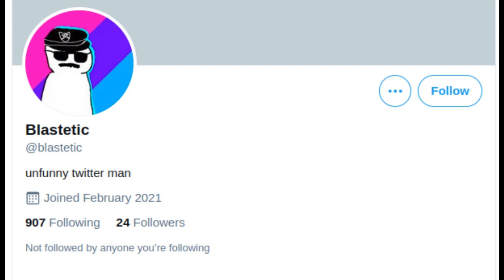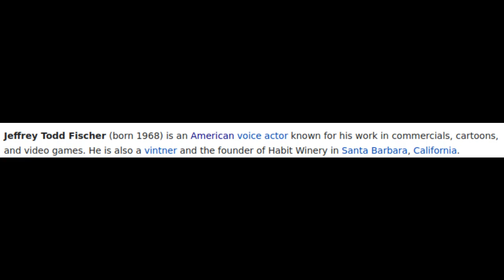The Mystery of the Cinnamon Voice Actor